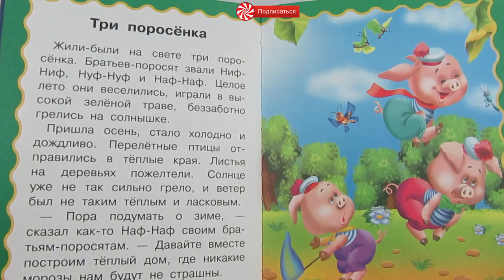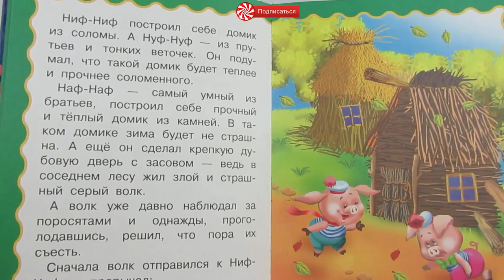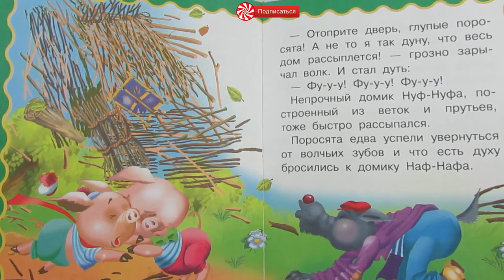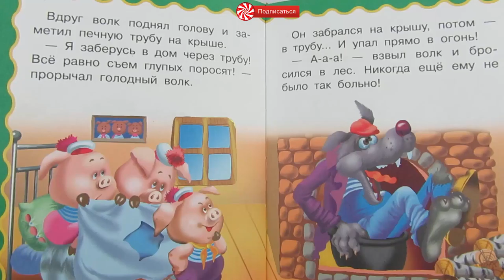СВИНКА ПЕППА и ТРИ ПОРОСЕНКА - СКАЗКИ НА НОЧЬ ДЛЯ ДЕТЕЙ ! | Конфетки ТВ - Свинка Пеппа на русском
Плейлисты:
Добро пожаловать на канал Конфетки ТВ.

Вместе с героями наших мультиков мы будем читать новости ( news ), смотреть и делать прогнозы погоды ( weather ), жить в таких местах как домик, отель ( hotels ), g ,  разглядывать такие вещи как карта ( maps ) мира

В этом видео о:
сказки на ночь , сказки на ночь для детей, сказки для детей
три поросенка , три поросенка аудиосказка , три поросенка сказка , три поросенка на русском , три поросенка мультфильм